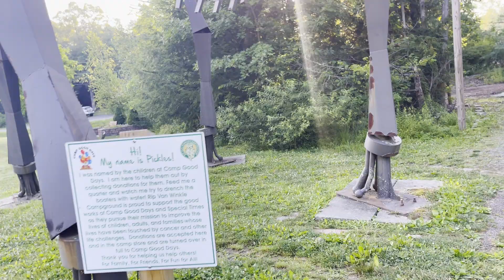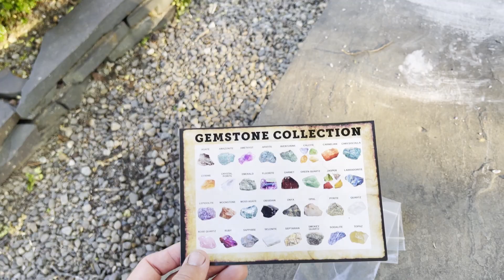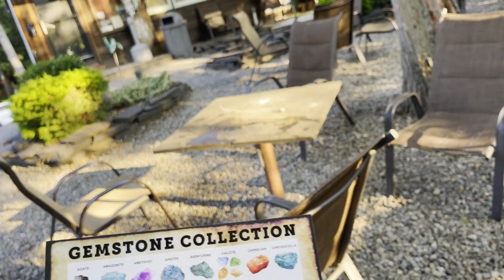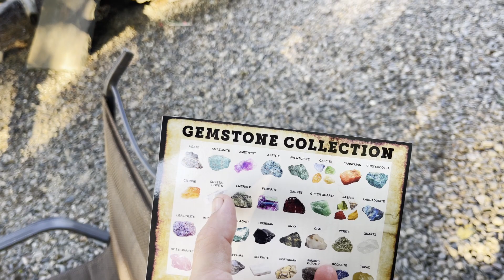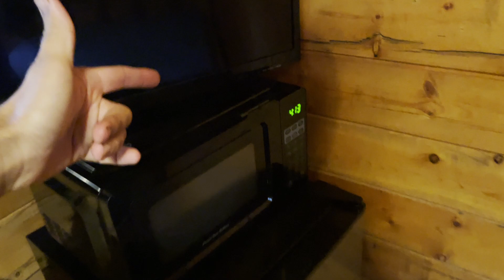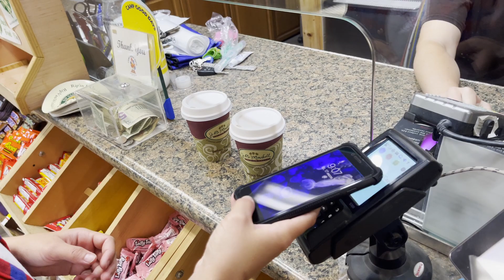Лучший кемпинг в Нью-Йорке-обзор лагеря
Кемпинги — это специально отведенные места, где можно остановиться со своей палаткой или RV (дом на колесах). Да, в США нельзя просто так взять и поставить палатку в любом приглянувшемся месте, придется поискать кемпинг для этого. Они встречаются практически повсюду на всей территории Штатов: как в самих национальных парках, так и за их пределами.

В этом видео речь пойдёт о парке Rip Van Winkle недалеко от Нью-Йорка